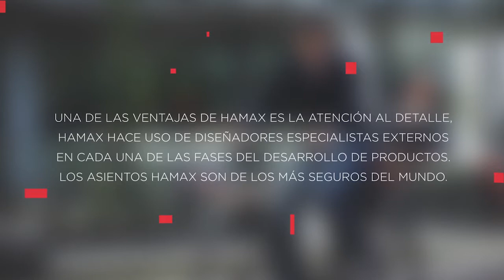Silla de Bici para bebés Hamax Siesta - Thuway